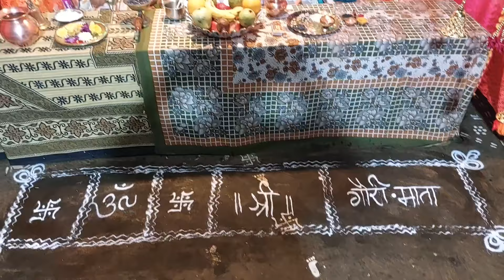गवर आली माहेराला भाजी भाकर जेवायला. कशी करतात गौराई ला भाजी आणि भाकरी व्हिडिओ संपूर्ण पहा.आमची पंगत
Pangat
Gaurichi bhaji
Bhaji bhakri
Gauri ganpati kokan